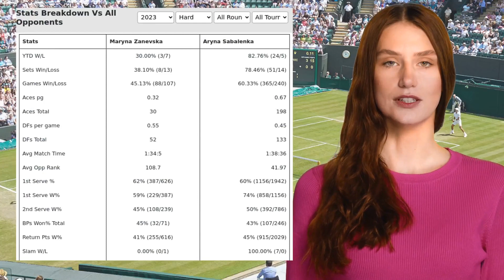ZANEVSKA VS SABALENKA PREDICTION H2H | U.S. OPEN FIRST ROUND TENNIS PREDICTIONS TODAY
Zanevska VS Sabalenka  Prediction H2H at U.S. Open First